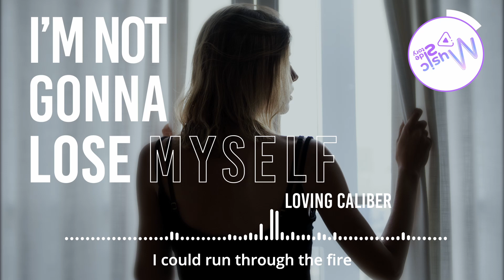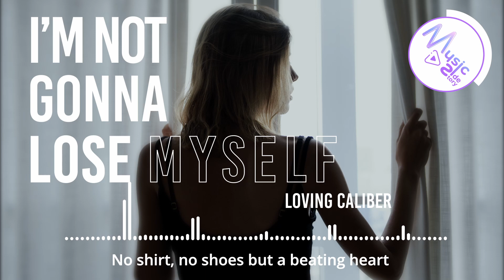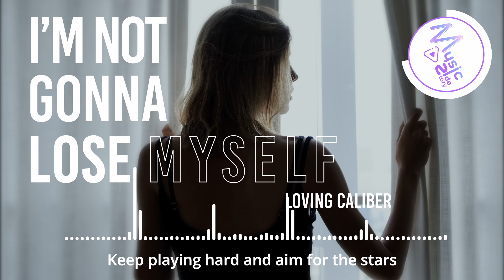I'm Not Gonna Lose Myself - Loving Caliber [Lyrics, HD] Pop Music, Romantic Music, Relaxing, Hopeful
Lyrics :
I‌ ‌don't‌ ‌know‌ ‌if‌ ‌I‌ ‌can‌ ‌make‌ ‌it‌ ‌when‌ ‌I‌ ‌walk‌ ‌alone,‌ ‌uh-oh‌ ‌
Can't‌ ‌somebody‌ ‌come‌ ‌and‌ ‌save‌ ‌me‌ ‌
I‌ ‌just‌ ‌wanna‌ ‌know,‌ ‌I‌ ‌wanna‌ ‌know‌ ‌if‌ ‌
I‌ ‌could‌ ‌run‌ ‌through‌ ‌the‌ ‌fire‌ ‌
I‌ ‌could‌ ‌conquer‌ ‌the‌ ‌night‌ ‌
If‌ ‌I‌ ‌can‌ ‌make‌ ‌it‌ ‌
If‌ ‌I‌ ‌try‌ ‌to‌ ‌drive‌ ‌the‌ ‌red‌ ‌lights‌ ‌
I‌ ‌don't‌ ‌know‌ ‌if‌ ‌I‌ ‌can‌ ‌make‌ ‌it‌ ‌when‌ ‌I‌ ‌walk‌ ‌alone‌ ‌
I'm‌ ‌not‌ ‌gonna‌ ‌lose‌ ‌myself‌ ‌
I'll‌ ‌be‌ ‌standing‌ ‌high‌ ‌ ‌
And‌ ‌I'll‌ ‌win‌ ‌the‌ ‌fight‌ ‌
Not‌ ‌gonna‌ ‌lose‌ ‌myself‌ ‌
And‌ ‌I‌ ‌wanna‌ ‌know,‌ ‌yeah‌ ‌I‌ ‌wanna‌ ‌know‌ ‌
I‌ ‌could‌ ‌just‌ ‌say‌ ‌the‌ ‌same‌ ‌
Or‌ ‌be‌ ‌winning‌ ‌the‌ ‌game‌ ‌
I‌ ‌came‌ ‌straight‌ ‌through‌ ‌the‌ ‌dirt‌ ‌with‌ ‌my‌ ‌sleeves‌ ‌pulled‌ ‌up‌ ‌and‌ ‌my‌ ‌head‌ ‌held‌ ‌high‌ ‌
No‌ ‌shirt,‌ ‌no‌ ‌shoes‌ ‌but‌ ‌a‌ ‌beating‌ ‌heart‌ ‌and‌ ‌I‌ ‌made‌ ‌sure‌ ‌that‌ ‌my‌ ‌tongue‌ ‌was‌ ‌tied‌ ‌
Try‌ ‌to‌ ‌shut‌ ‌up‌ ‌and‌ ‌just‌ ‌put‌ ‌up‌ ‌with‌ ‌all‌ ‌the‌ ‌lies‌ ‌they‌ ‌told‌ ‌
Guess‌ ‌this‌ ‌is‌ ‌what‌ ‌it's‌ ‌like‌ ‌when‌ ‌you‌ ‌grow‌ ‌up‌ ‌
I'm‌ ‌feeling‌ ‌old‌ ‌
Some‌ ‌say‌ ‌it's‌ ‌normal‌ ‌
When‌ ‌you‌ ‌get‌ ‌formal‌ ‌
It‌ ‌comes‌ ‌with‌ ‌age,‌ ‌what‌ ‌a‌ ‌mistake‌ ‌
'Cause‌ ‌when‌ ‌I‌ ‌was‌ ‌a‌ ‌kid‌ ‌I‌ ‌dreamt‌ ‌of‌ ‌something‌ ‌greater‌ ‌
Like‌ ‌standing‌ ‌on‌ ‌a‌ ‌stage‌ ‌and‌ ‌hearing‌ ‌all‌ ‌those‌ ‌people‌ ‌shout‌ ‌my‌ ‌name‌ ‌
But‌ ‌now‌ ‌I'm‌ ‌hanging‌ ‌low‌ ‌and‌ ‌looking‌ ‌for‌ ‌someone‌ ‌to‌ ‌blame‌ ‌so‌ ‌
I'll‌ ‌be‌ ‌standing‌ ‌high,‌ ‌(oh)‌ ‌
Not‌ ‌gonna‌ ‌lose‌ ‌myself,‌ ‌(yeah)‌ ‌
I‌ ‌(know‌ ‌I)‌ ‌could‌ ‌run‌ ‌through‌ ‌the‌ ‌fire‌ ‌
If‌ ‌(I‌ ‌know)‌ ‌I‌ ‌can‌ ‌make‌ ‌it‌ ‌
I‌ ‌(know‌ ‌I)‌ ‌could‌ ‌just‌ ‌say‌ ‌the‌ ‌same‌ ‌
Or‌ ‌be‌ ‌winning‌ ‌the‌ ‌game‌ ‌(I‌ ‌know‌ ‌I‌ ‌could‌ ‌win‌ ‌the‌ ‌game)‌ ‌
I‌ ‌dunno‌ ‌if‌ ‌I‌ ‌can‌ ‌make‌ ‌the‌ ‌days‌ ‌go‌ ‌by‌ ‌like‌ ‌this‌ ‌right‌ ‌now‌ ‌
I‌ ‌dunno‌ ‌if‌ ‌I‌ ‌can‌ ‌make‌ ‌it‌ ‌when‌ ‌I‌ ‌walk‌ ‌alone‌ ‌
I‌ ‌dunno‌ ‌if‌ ‌this‌ ‌road‌ ‌is‌ ‌too‌ ‌long,‌ ‌guess‌ ‌I'll‌ ‌make‌ ‌it‌ ‌somehow‌ ‌
Can't‌ ‌somebody‌ ‌come‌ ‌and‌ ‌save‌ ‌me‌ ‌I‌ ‌just‌ ‌wanna‌ ‌know‌ ‌
To‌ ‌win‌ ‌a‌ ‌surprise,‌ ‌that‌ ‌you'd‌ ‌be‌ ‌with‌ ‌this‌ ‌tonight‌ ‌so‌ ‌
Keep‌ ‌playing‌ ‌hard‌ ‌and‌ ‌aim‌ ‌for‌ ‌the‌ ‌stars‌ ‌
'Cause‌ ‌the‌ ‌win,‌ ‌a‌ ‌surprise,‌ ‌that‌ ‌you'd‌ ‌be‌ ‌with‌ ‌this‌ ‌tonight‌ ‌
(I'm‌ ‌not‌ ‌gonna‌ ‌lose‌ ‌myself‌ ‌this‌ ‌time)‌ ‌
And‌ ‌I‌ ‌wanna‌ ‌know‌ ‌
Yeah‌ ‌I‌ ‌wanna‌ ‌know‌ ‌
Ooh-ahh-ahh‌ ‌
Yeah‌ ‌win‌ ‌the‌ ‌fight,‌ ‌oh‌ ‌